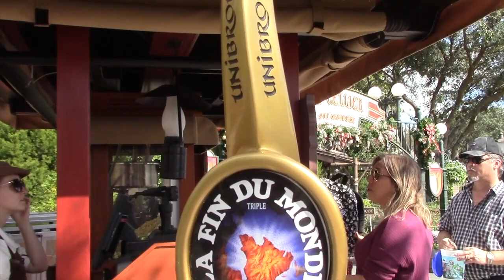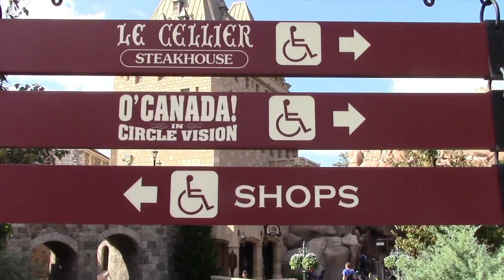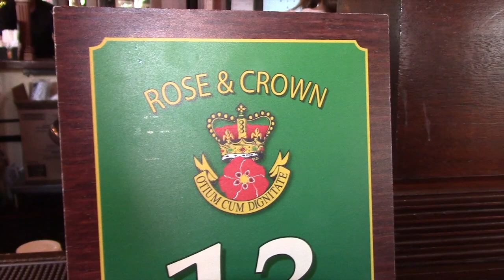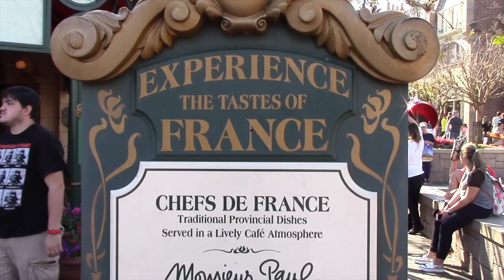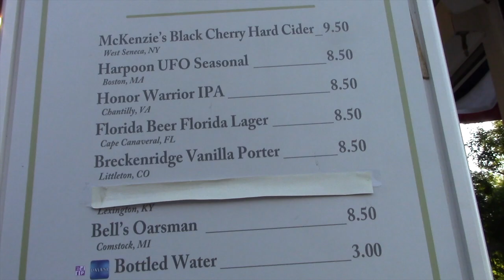Epcot Drinking Around The World : 2 - Electric Boogaloo!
Don't forget to become a fan on Facebook!

Music in video permitted through Apple I Movie -

G. iMovie Features and Support.
Use of some features of the Apple Software will depend on the features of your camera. Location data
may not be available for all areas and is provided solely as a convenience to you. Neither Apple nor any
of its content providers guarantees the availability, accuracy, completeness, reliability, or timeliness of
location data displayed by any Services. You understand and agree that uploading your movies to a third
The Apple Software contains sample content including but not limited to graphics, audio clips, video
clips and/or templates (“Sample Content”). This Sample Content is proprietary to Apple and/or its
licensors, and is protected by applicable intellectual property and other laws, including but not limited to
copyright. Except as otherwise provided, all Sample Content included in the Apple Software may be
basis.